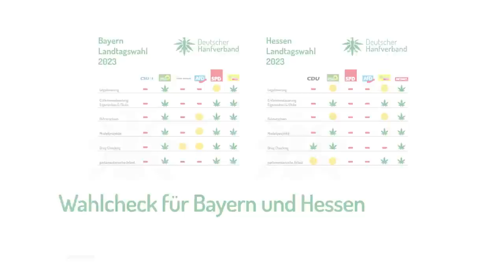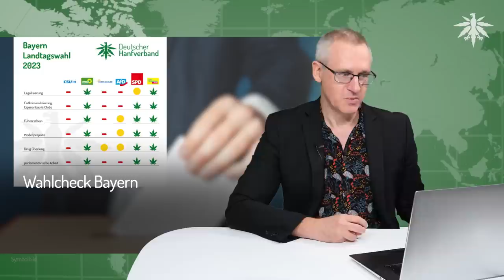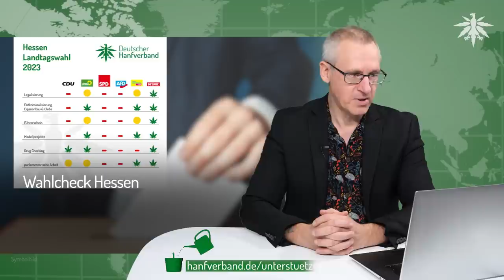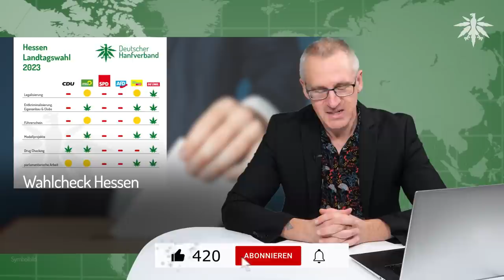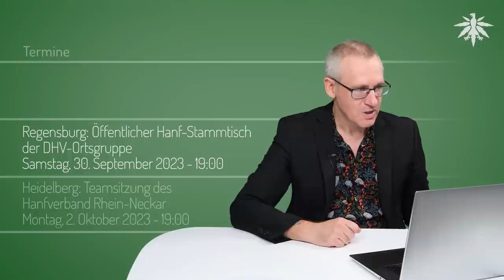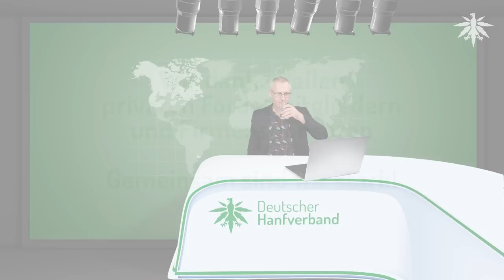Ärger im Bundesrat: E-Mail-Aktion! | DHV-News # 394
0:00 Intro
0:38 Ärger im Bundesrat: Jetzt bei E-Mail-Aktion mitmachen!
12:56 Wahlcheck Bayern
18:59 Wahlcheck Hessen
23:00 UN-Commissioner for Human Rights schlägt Drogenlegalisierung vor
25:15 Tschechien: Drogenbeauftragter für Legalisierung von Kokain
26:01 Termine

*DHV-Diamantsponsoren*

Seeds24.at

*Ärger im Bundesrat: Jetzt bei E-Mail-Aktion mitmachen!*

DHV, 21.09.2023: Jetzt mitmachen: E-Mail-Aktion zu Cannabis im Bundesrat!

LTO, 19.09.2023: Cannabisgesetz im Bundesrat - SPD-Lan­des­mi­nister wollen Lega­li­sie­rung bremsen

Hasso Suliak Twitter, 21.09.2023: Beschlüsse aller BR-Ausschüsse zum Cannabis|G

Bundesrat: Beschlussempfehlung der Ausschüsse zum Cannabisgesetz für die Sitzung am 29.09.

*Wahlcheck Bayern*

Der Standard, 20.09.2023: Bayern-Wahl - Aiwanger will lieber Schnitzel als Cannabis

*Wahlcheck Hessen*

*UN-Commissioner for Human Rights schlägt Drogenlegalisierung vor*

Office of the High Commissioner for Human Rights: Human rights challenges in addressing and countering all aspects of the world drug problem

Office of the High Commissioner for Human Rights, Press releases 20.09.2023: End overreliance on punitive measures to address drugs problem – UN report

mybrainmychoice, 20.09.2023: Die internationale Gemeinschaft muss dem bahnbrechenden Aufruf des UN-Menschenrechtsbeauftragten zu einer systematischen Reform der Drogenpolitik folgen!

*Tschechien: Drogenbeauftragter für Legalisierung von Kokain*

expats.cz, 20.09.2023: Czech anti-drug coordinator sparks controversy with proposal for legalizing cocaine

*Termine*

Regensburg: Öffentlicher Hanf-Stammtisch der DHV-Ortsgruppe
Samstag, 30. September 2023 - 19:00

Montag, 2. Oktober 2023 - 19:00

2. Infostand der DHV Ortsgruppe München beim Oktoberfest 2023
Dienstag, 3. Oktober 2023 - 0:01 bis 23:59

Freitag, 6. Oktober 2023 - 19:00